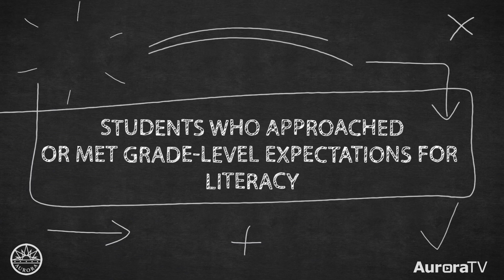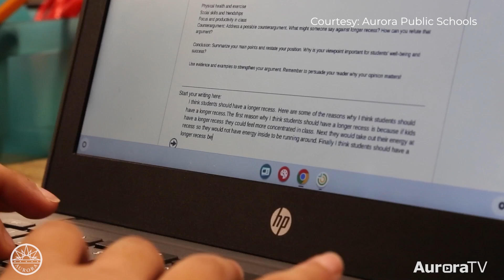AI Helps with 28% Improvement In Literacy Outcomes in Aurora Public Schools with MagicSchool!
Hear from Aurora educators about the impact that MagicSchool's AI has made in the classroom! AI helps students improve outcomes in literacy by 28%!